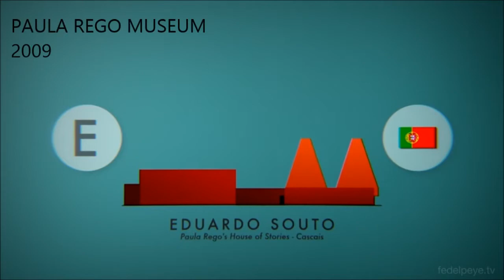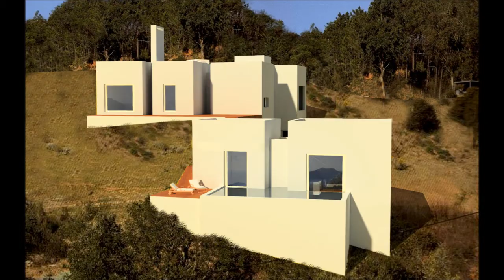História da Arquitetura IV - Eduardo Souto de Moura